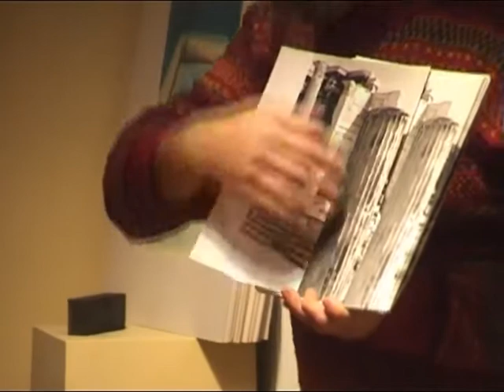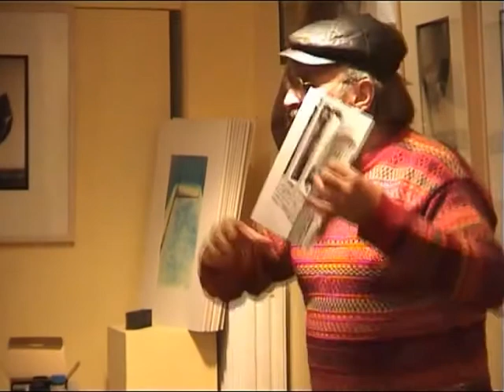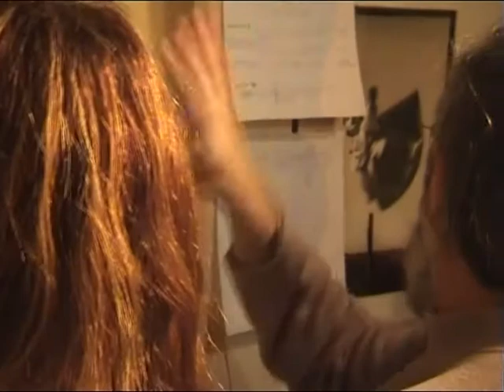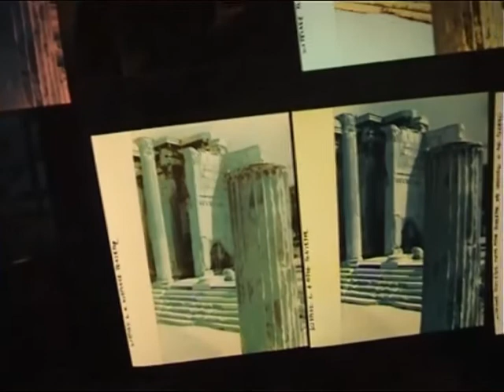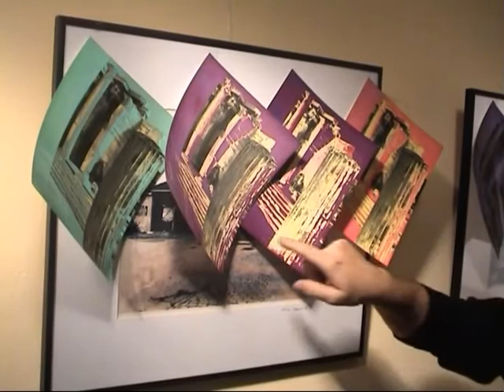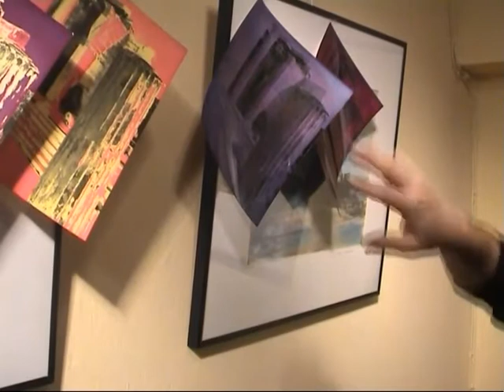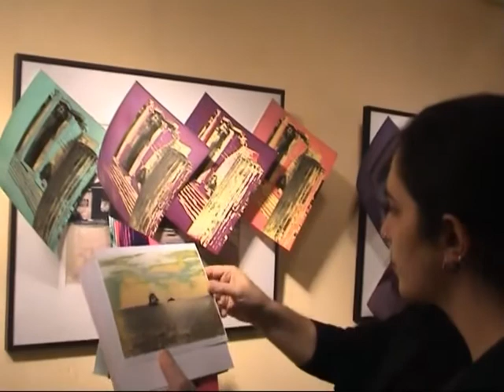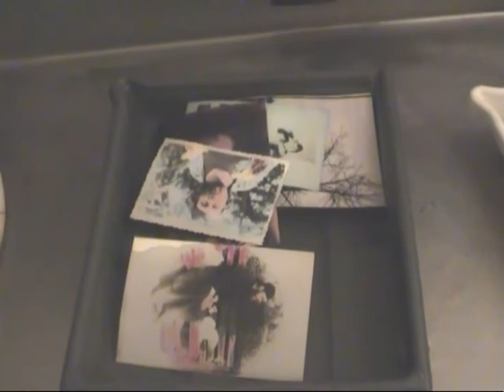"Tonistes", Vassilis Karkatselis - by Stavros Dagtzidis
"Tonistes", Dec 2003 - Jan 2004 (workshop - Photography Center of Thessaloniki)
teacher: Vassilis Karkatselis
producion: Photography Center of Thessaloniki
technical research: Anestis Michaelides
video duration: 1:24:19 min